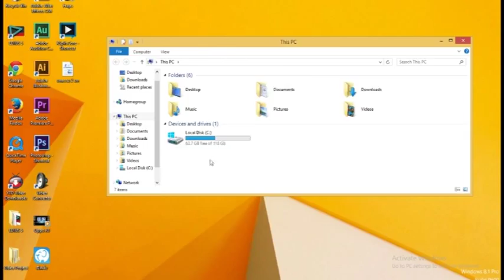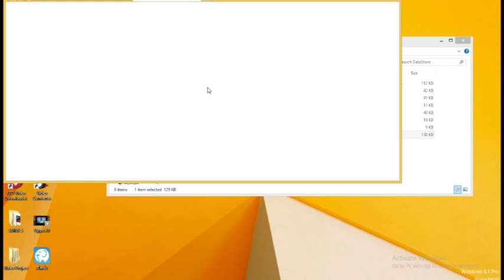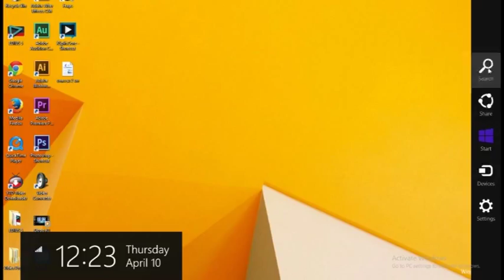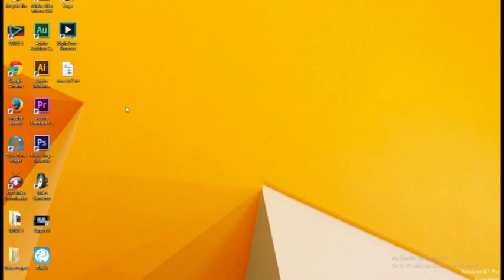Windows Experience Index ใน Windows 8.1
หากท่านที่กำลังสงสัยว่า Windows Experience Index ใน Windows 8.1 หายไปไหน แท้ที่จริงแล้ว "ยังอยู่" กดคลิกเข้าไปชมกันเลยครับ.